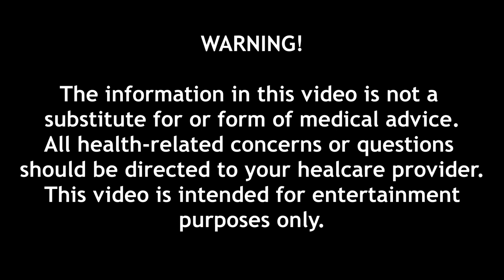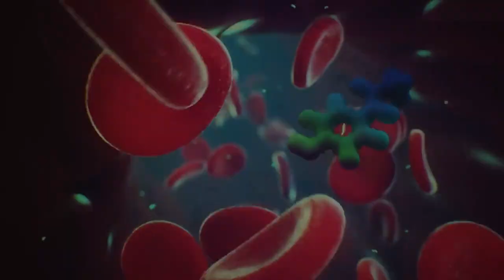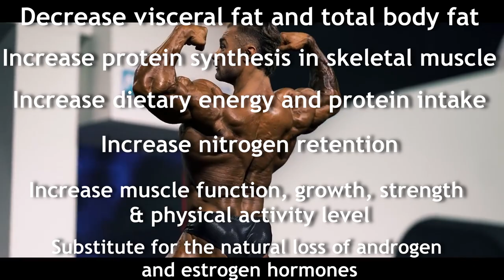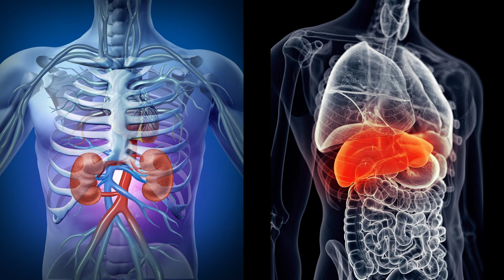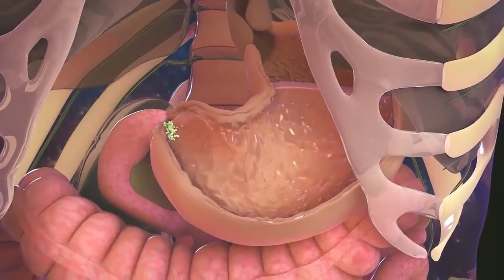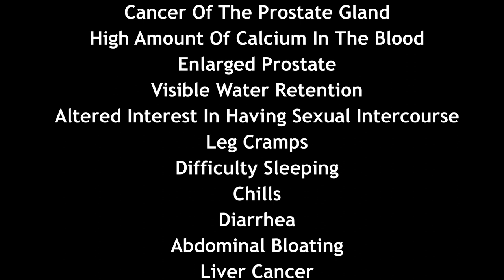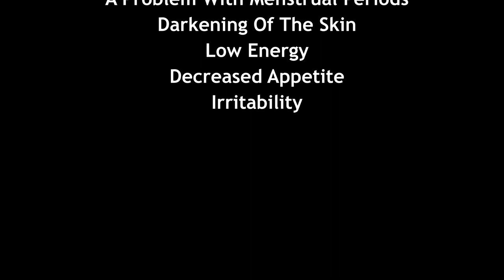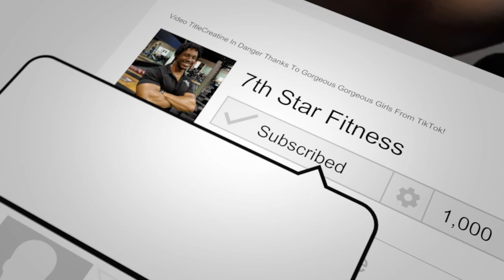Anavar aka Oxandrolone - The Steroid Saga Episode 1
Since anabolic and androgenic steroids are as much a part of the fitness world as they are, it's time we all learned about what they are. First up in this series: Anavar, aka Oxandrolone.

All Music Sourced from Pixabay.com
Acecho  by anrocomposer
Caves of dawn by GuilhermeBernades